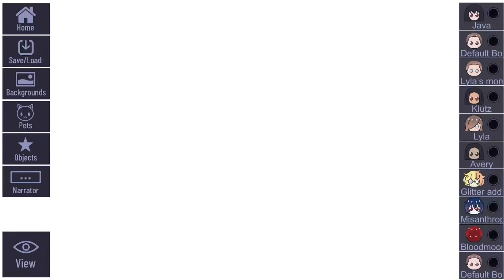“All eyes are on you…” | Old Moon| TSAMS-ish| Female Sun| GC